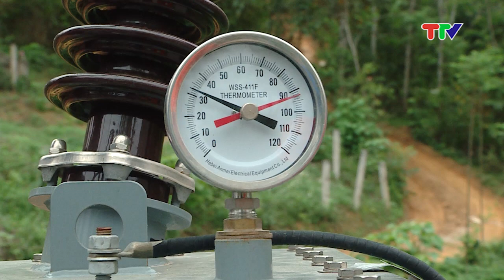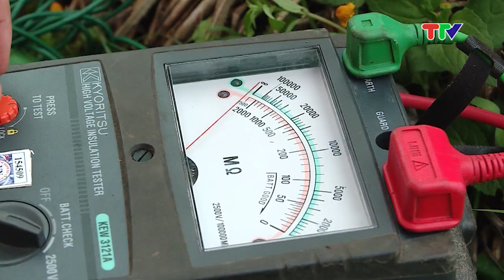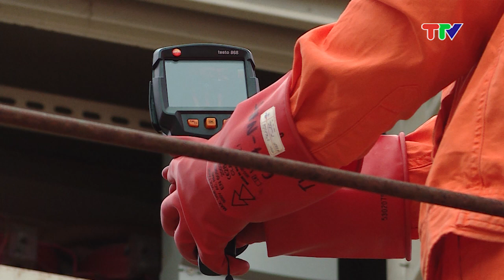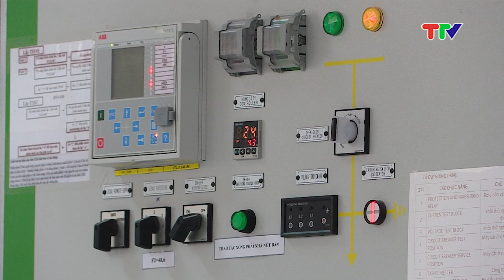ĐẢM BẢO AN TOÀN LƯỚI ĐIỆN MÙA MƯA BÃO (14-4-2024)